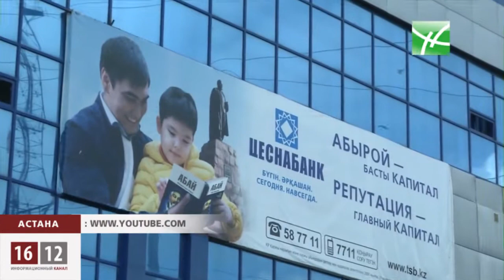Тіл жанашыры сотта банкті жеңді / 1612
Павлодар қаласының тұрғыны Руза Бейсенбайтегі "Цесна банк" пен соттасты. Сарыарқа аудандық сотының шешімімен келіспеген банк аппелияциялық шағым түсіреді. Алайда, бүгінгі Астана қалалық сотында өткен отырыста тіл бесендісі азаматтық істе қайыра жеңіске жетті.